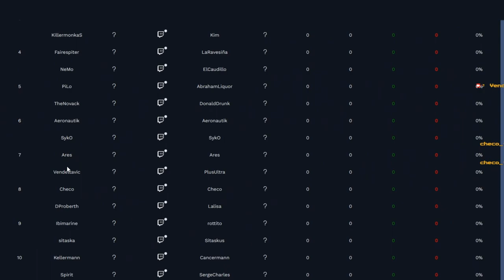🕹️TORNEO "KING OF LADDER 4"🕹️🔥DÍA 1🔥🔴PARTIDAS DE POSICIONAMIENTO🔴🕹️Starcraft 2🕹️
Fornite ? Minecraft ? NO, Starcraft 2!!!

StarCraft es una serie de videojuegos de estrategia en tiempo real creada por los diseñadores Chris Metzen y Bill Roper y desarrollada por la empresa Blizzard Entertainment, misma que se encarga también de su distribución internacional. La serie se centra en la disputa galáctica por la dominación entre tres especies - la adaptable y móvil Terran, la insectoide Zerg, los enigmáticos Protoss y la raza creadora la cual no está disponible para el jugador. Solo es usada en referencias en la trama de la historia;que se presentan como los creadores de las dos últimas razas ellos son los míticos Xel'Naga - en una parte distante de la Vía Láctea denominada como el sector Koprulu durante el principio del siglo XXVI. La serie debutó con el juego StarCraft en 1998. Desde ahí la serie ha crecido para incluir numerosos otros juegos, así como también ocho novelas, dos artículos en Amazing Stories, un juego de mesa y otros productos licenciados como las figuras coleccionables.

Algo de información acerca de las razas del juego:

Terran

Protoss

Zerg